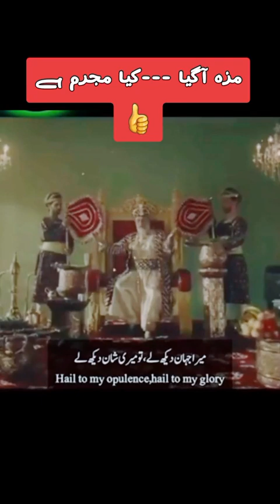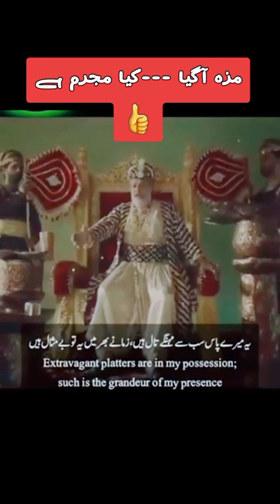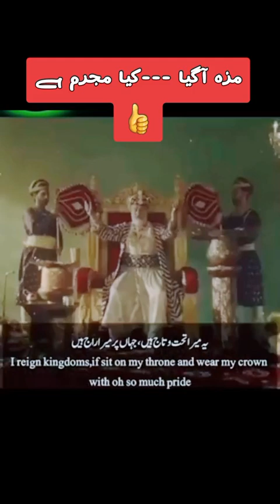21 February 2023